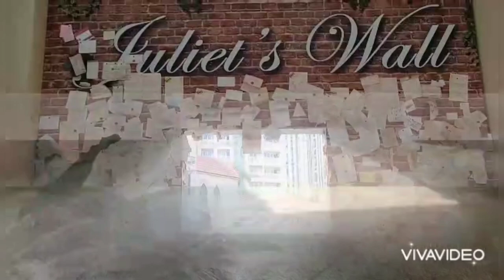TOY-POODLE♥️Bonjing's Day out-2.0 @Venice Grand Canal